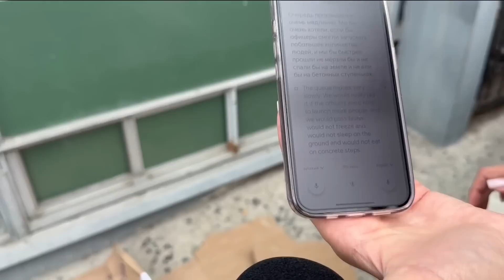New group of migrants gathering at the US-Mexico border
A new group of migrants wait for answers at the United States-Mexico border. It’s been nearly two weeks since Title 42 ended, reshaping American immigration and drawing attention to our southern border.

As of Wednesday morning, there are a little more than a hundred people looking to come to the United States at the San Ysidro Port of Entry.

Migrant service groups and people seeking asylum both told CBS 8 that while Title 42 is gone, the conditions driving migrants to our border for help are still present.

Nearly two weeks after Title 42 expired, the number of border crossings are lower than originally projected.